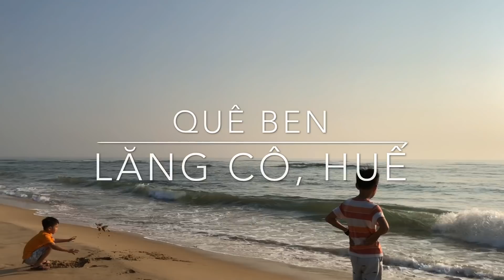Quê Ben - Home Sweet Home 🏡